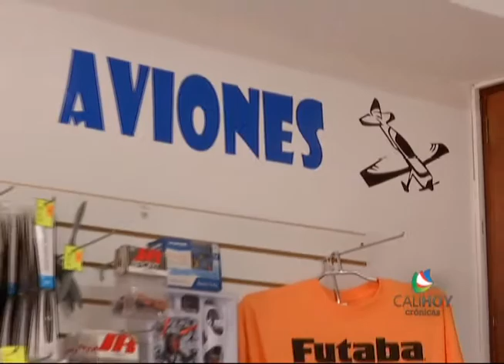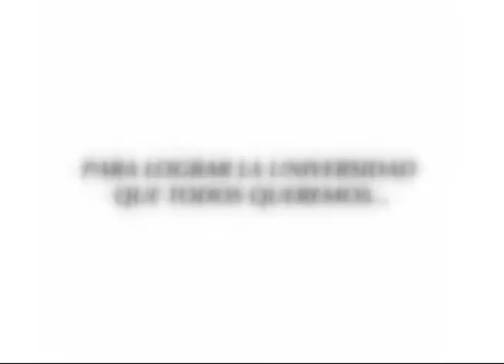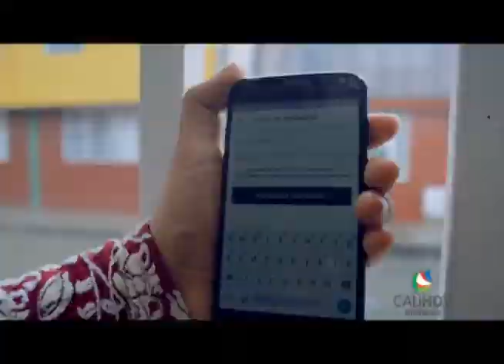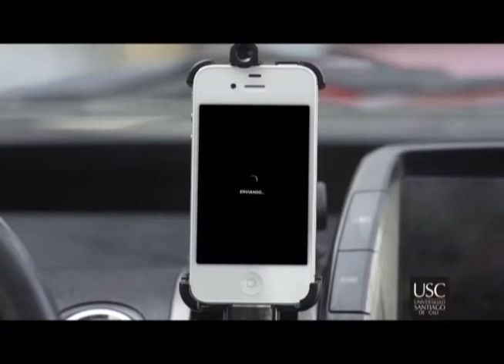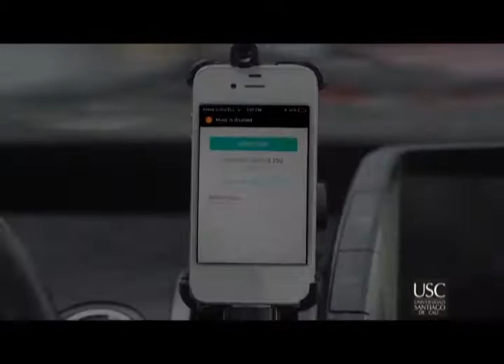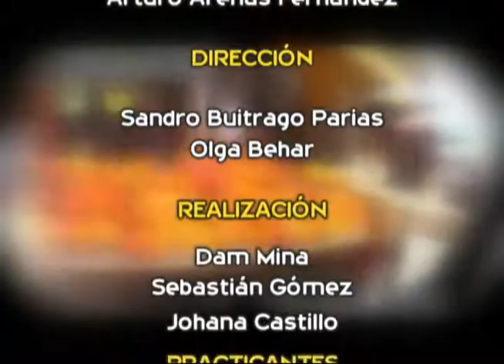CALI HOY CRÓNICAS - Cap #146 Aeromodelismo / Lo bueno, lo malo y lo feo de Uber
En la primera parte del capitulo les tenemos una crónica en donde contamos lo emocionante del aeromodelismo. En la segunda parte, dos conductores de Uber y un experto en movilidad, nos cuentan que es lo bueno, lo malo y lo feo del servicio de trasporte de 'lujo'.